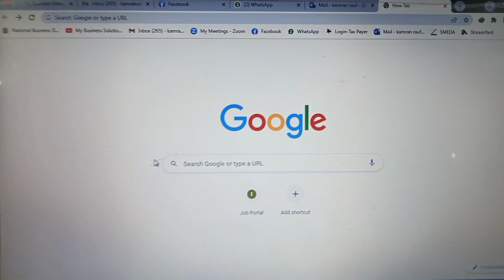Grant Information -MUST WATCH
This video for those who do not understand about grant .Must watch